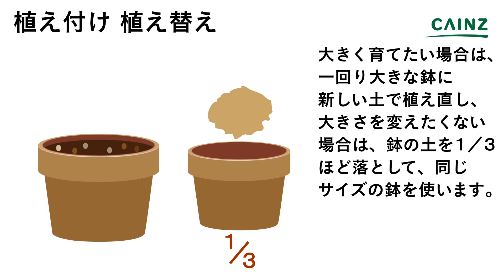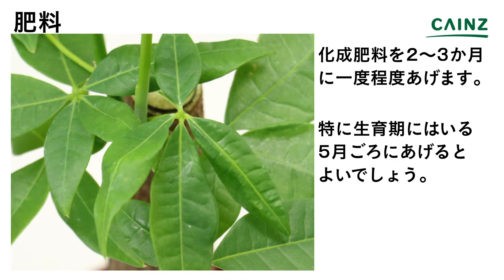パキラの育て方(別名:カイエンナッツ) / カインズ観葉植物図鑑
パキラの育て方をご紹介します。
0:00 パキラについて
0:35 原産地
0:46 植え付け 植え替え
1:02 水やり,肥料
1:18 日当り
1:42 栽培のポイント
↓役立つリンクや関連情報を記載しています↓